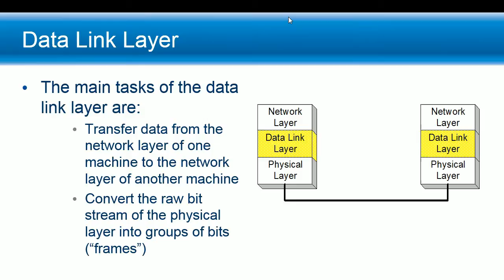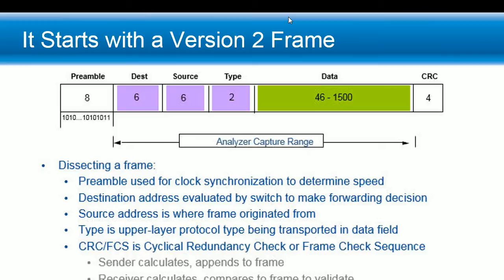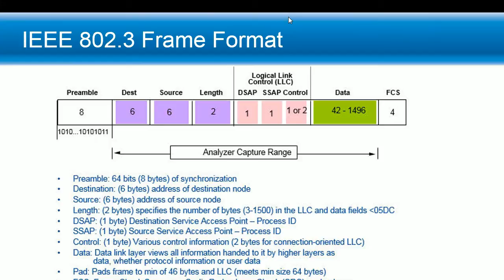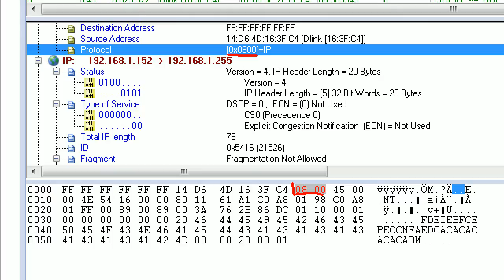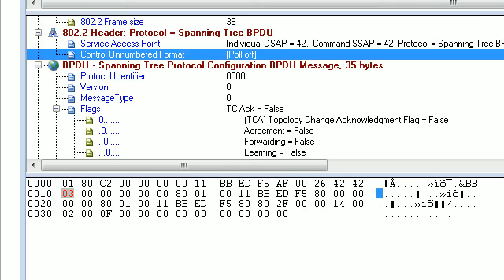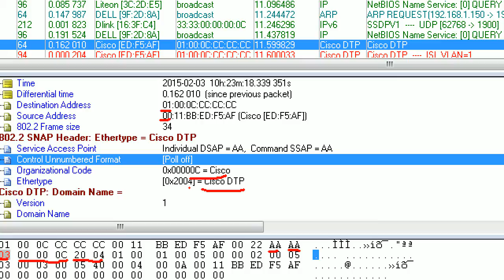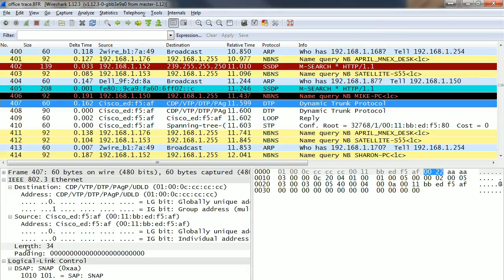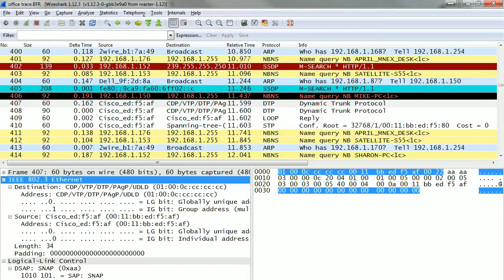DLC Layer with LLC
Packet Dissection 101 - The Datalink Layer - with Logical Link Control (LLC) header